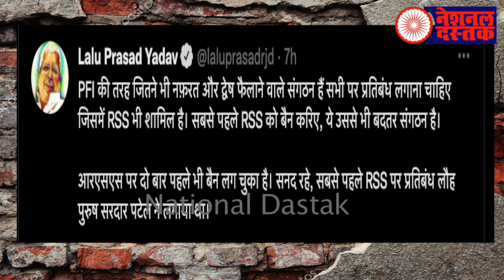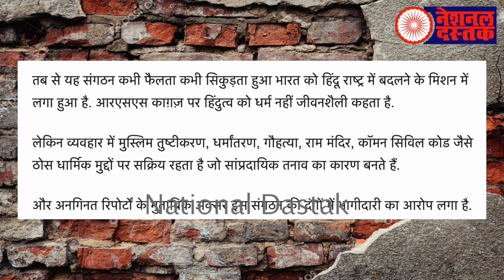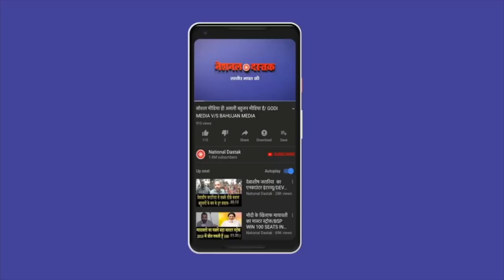RSS क्यों नहीं होगा बैन, चौंकाने वाली वजह/BIG NEWS ON PFI AND RSS BY NAVEEN KUMAR NANDAN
Editor-NIDHI RATAN
Camera person-